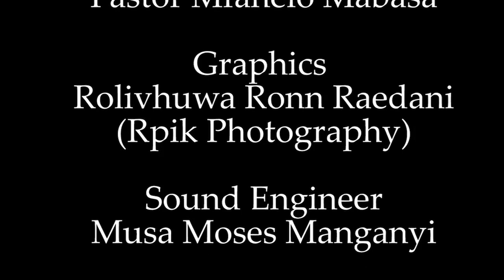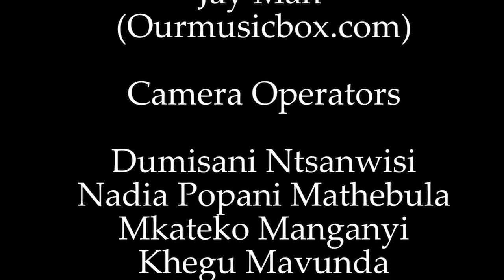GFG - GOD FEARING GENERATION by Hope Baloyi